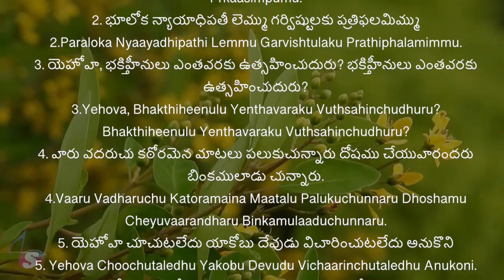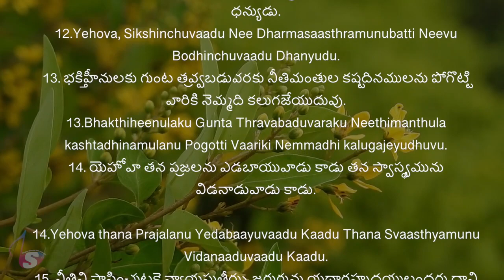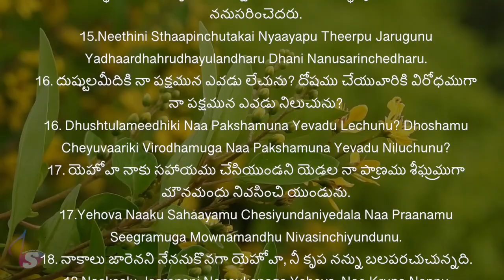Telugu Bible | Audio | Psalm 94 | పరిశుద్ధ గ్రంథము | కీర్తనలు 94 | Sravanthi Samson | Sunil Solomon